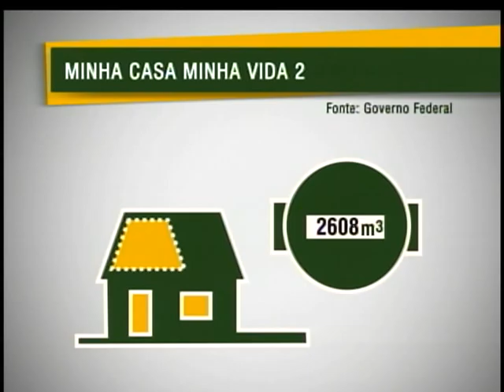Governo investirá R$ 2,8 bi na construção de 107 mil moradias para famílias de baixa renda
CENAS DO BRASIL - 10.05.12: Este Cenas do Brasil faz um debate sobre o programa Minha Casa Minha Vida. O governo federal investirá R$ 2,8 bilhões na construção de 107 mil moradias para famílias com renda mensal de até R$ 1.600,00 que vivem em pequenos municípios brasileiros. Nessa etapa, 2.582 municípios com menos de 50 mil habitantes serão beneficiados pelo programa Minha Casa Minha Vida 2. Para debater sobre essas e outras questões, os convidados são a secretária Nacional de Habitação, Inês Magalhães; e o coordenador do Movimento Nacional de Luta pela Moradia do DF, Léo Rezende.